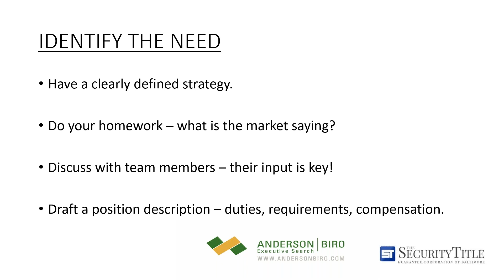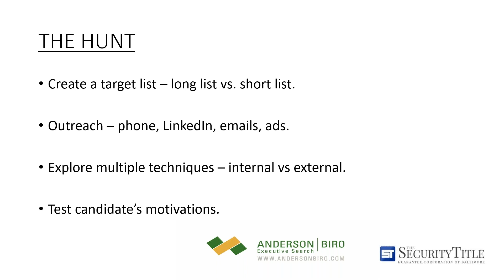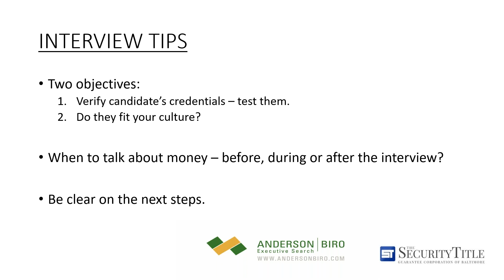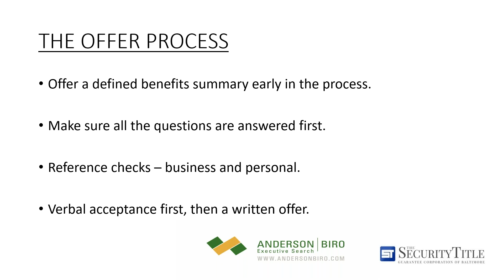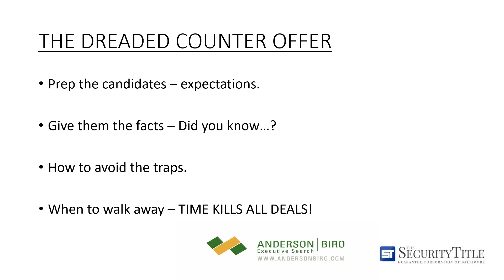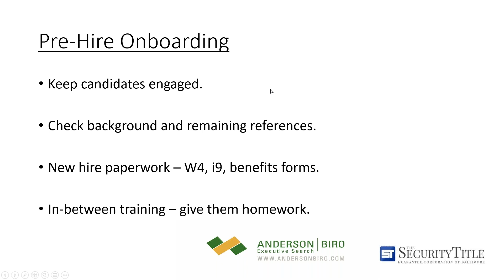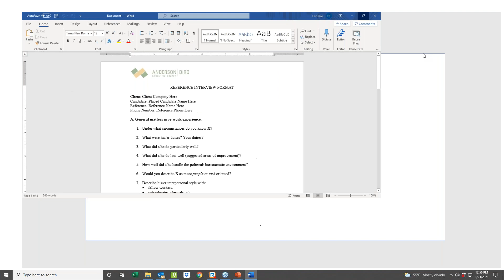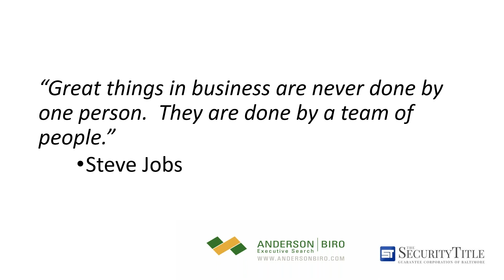Succeed in the New World of Hiring feat. Eric Biro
A complimentary webinar addressing the challenges surrounding the recruiting and hiring process.